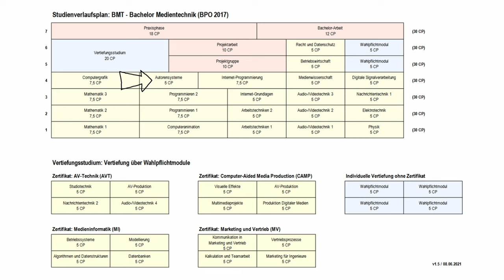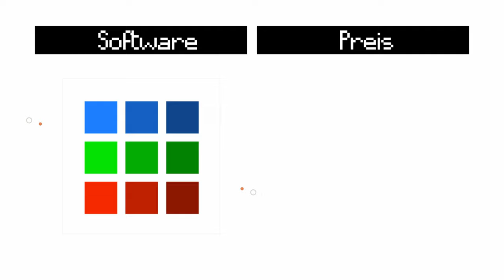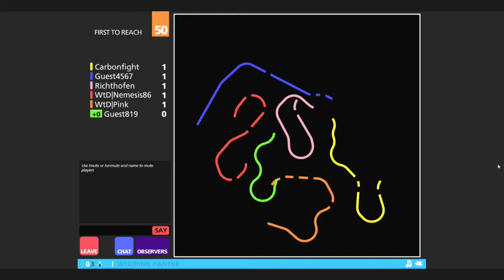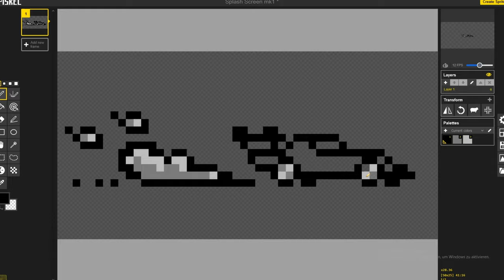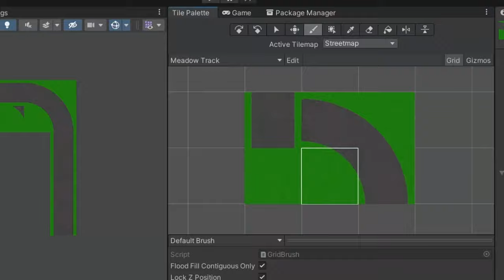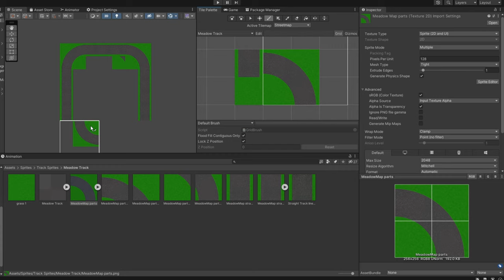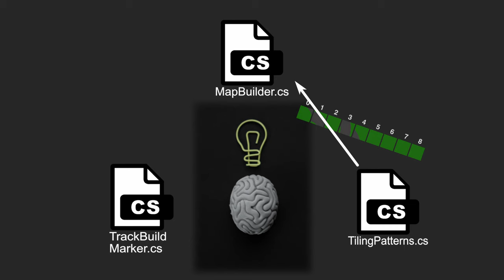Chaos Driver Doku Teil 1 | DE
Dieses Video ist die Projektdokumentation zu dem (noch nicht) preisgekrönten PIXEL ART-ENDLESS-ARENA-BATTLE ROYALE-TOP DOWN-LOCAL MULTIPLAYER-CRASH-RACING GAME mit dem Titel CHAOS DRIVER (Link weiter unten). Das Spiel wurde von Marvin und Lasse entwickelt und entstand im Rahmen einer Projektarbeit des Studiengangs Medientechnik an der Hochschule Emden-Leer.

Inhaltsverzeichnis Teil1:
0:00 Intro
0:24 Vorwort
0:32 Ziel
2:07 Inspiration
Eingeschlagener Lösungsweg
2:56 Pixel-Art
3:24 Fahrmodell
4:06 Arena
5:18 Rennen
5:41 Kachelsystem
8:00 Checkpointsystem
8:35 Outro